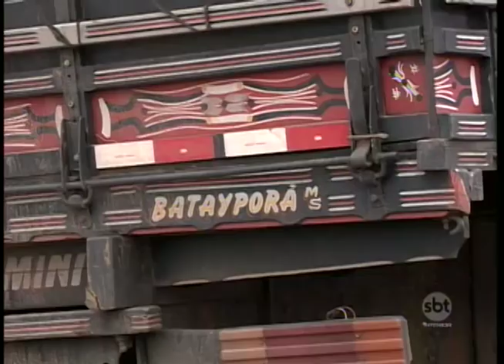Membros de uma quadrilha de estelionatários são presos em Birigui